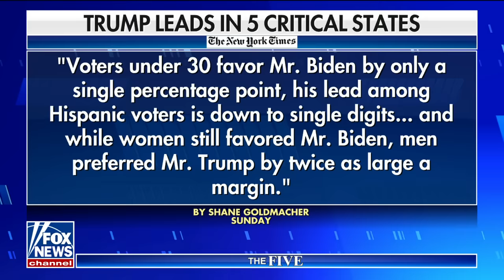‘The Five’: Trump crushes Biden in ‘stunning’ poll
'The Five' co-hosts discuss a NYT/Siena College poll that found former President Donald Trump is leading President Biden in five key swing states.